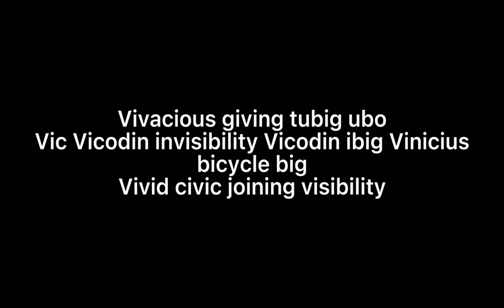Merry christmas eve